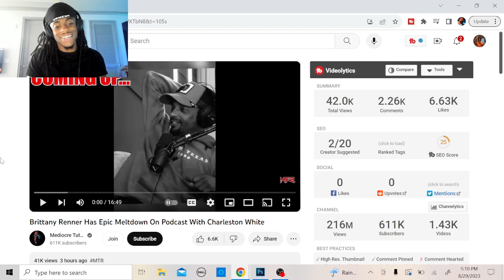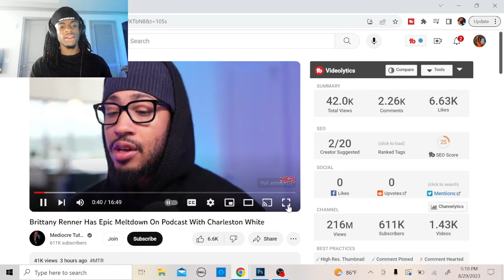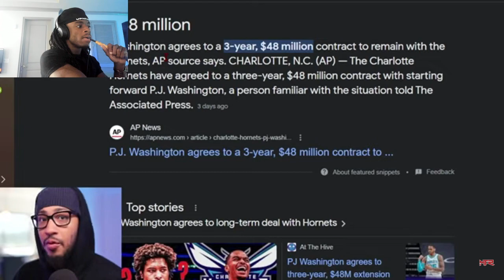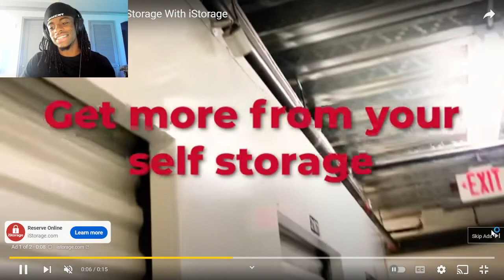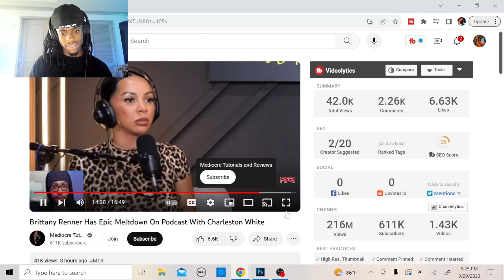Brittany Renner Has Epic Meltdown Podcast With Charleston White